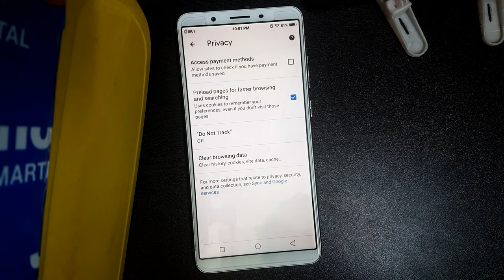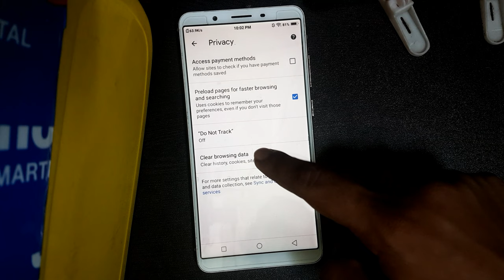Delete All Chrome History | Chrome Browser History Delete | Clear History Chrome Android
Delete All Chrome History
Chrome Browser History Delete
Clear History Chrome Android
How To Delete Chrome Browser History
Chrome Ki History Ko Delete Kaise Kare
How Clear Chrome History Android